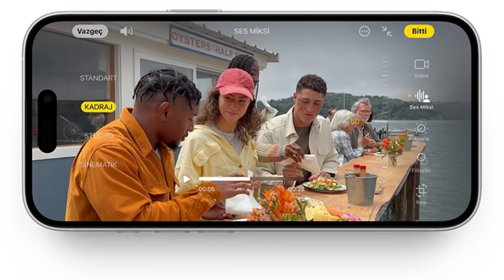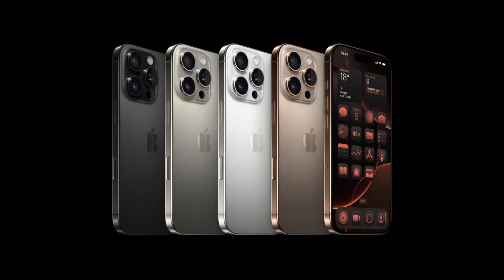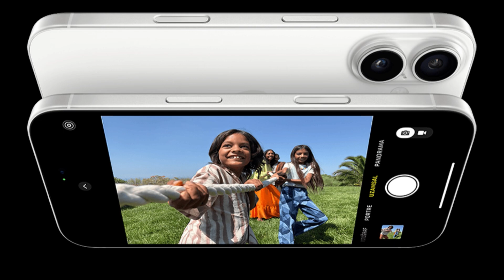İPHONE 16 TANITIM